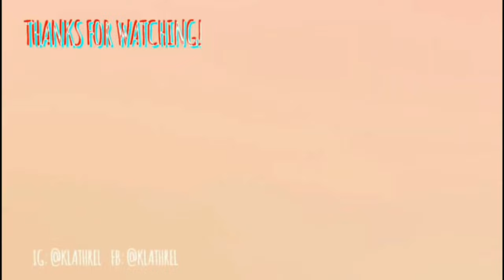ASMR!!! BELL PEPPER & CREAM CHEESE!!